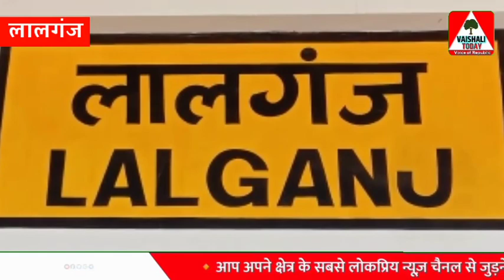Bihar बोर्ड के 12वीं में लालगंज की बिटिया बनी जिला 2nd Topper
वैशाली टुडे भारत का एक हिंदी न्यूज़ चैनल और वेब पोर्टल हैं। वैशाली टुडे न्यूज़ चैनल राजनीति, क्राइम, मनोरंजन, व्यापार और हमारे सामाज में हो रहें सभी गतिविधियों पर पैनी नजर रखती हैं। हमारा उद्देश्य ख़बर के माध्यम से जनता की आवाज को सरकार के कानों तक पहुँचाना और उसे अंजाम तक लाना हैं। राष्ट्रहित में कार्य करना ही हमारा मुख्य उद्देश्य हैं।

◆अगर हमारा वीडियो आपको पसंद आया हो तो लाइक जरूर करें और अपनी प्रतिक्रिया कमेंट बॉक्स में जरूर दें: धन्यवाद◆